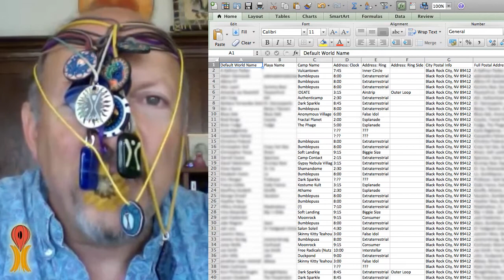BURNER MAP UPGRADE: NOW PRINT MAILING LABELS!!!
Our good friend Nutmeg Alfredo (what alfredo is complete without nutmeg?) tells us of an exciting new development: The Burner Map can now be used to create mailing labels! You can create cards and letters, attach your mailing labels and send your friends mail on the playa. You can play this game from home, or save some postage, go to Burning Man, and put the letters into the hands of friends or strangers and have them deliver your mail! Black Rock City International Post Office (PO9) at 9 o'clock plaza or BRC3PO at 3 o'clock plaza will take those letters and packages and make sure they get to their final destination, as well.

AND PO9 has trainings for working windows every day at 10am or whenever you show up to 'volunteer'. We're a very fun and interactive large-scale improv theater camp.

For more information or to get involved in Postal Activity, please see one of the following websites